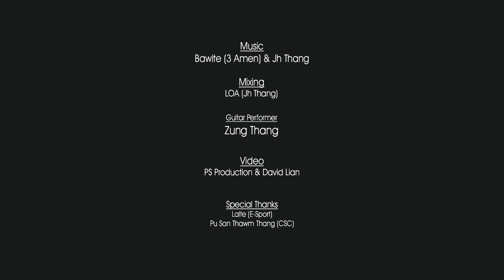Hoobastank - The Reason (Cover by Jh Thang)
Cover by Jh Thang

Mixing - LOA (Jh Thang)

Guitar Performer
- Zung Thang

Video - PS Production & David Lian

Special Thanks
- Lalte (E-Sport)
- Pu San Thawm Thang (CSC)

'The Reason' is a song by a rock band Hoobastank. They released this song on October 7, 2009.
I like this song very much since I heard this song. And I was trying to make a cover for so long.
Now I can make a Cover. I am so satisfied to make a Cover for this song.

Jh Thang
(from Myanmar)
📧 jhthangofficial @gmail.com

Pray for my Country (Myanmar).
Pray for the World.🙏🙏🙏